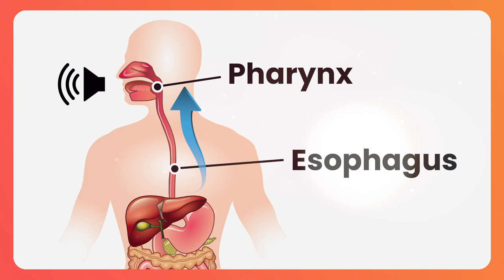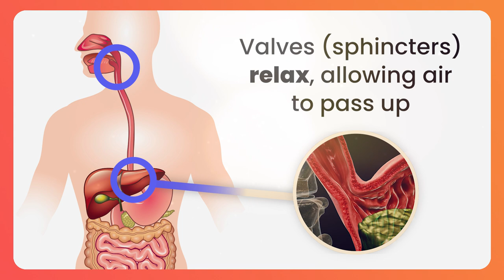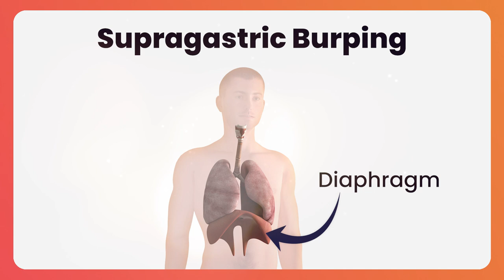Why Am I Burping So Much? | GutDr Q&A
Burping (also known as belching, or eructation) is a normal process of the human body. But when can it become a problem that needs treatment? What causes burps, and how can we minimise them?

00:00 Question & introduction
0:33 What is burping?
1:33 What causes burping?
1:52 Aerophagia
2:06 What is supragastric burping?
2:57 Therapies & exercises
3:18 Ways to reduce burping

The GutDr (Dr. Vincent Ho) is passionate about providing credible, accurate information about the gut, and educating people to maintain a healthy and happy gut. This YouTube channel will provide informational videos about the gut, and also answer your questions!